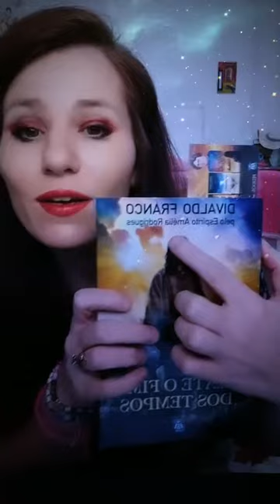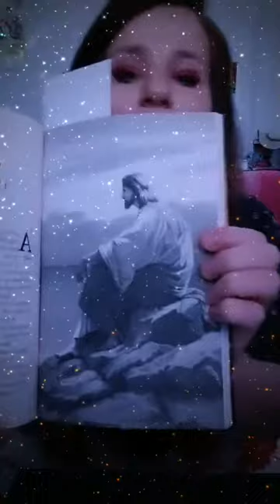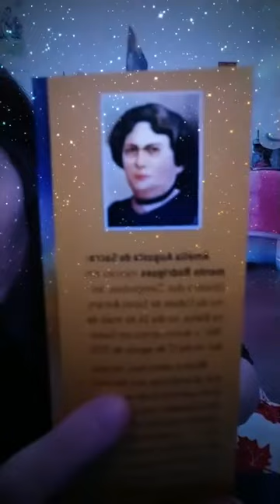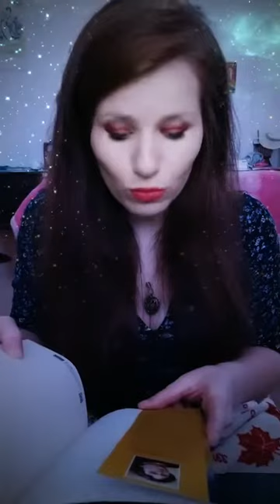JESUS CRISTO libertou as mulheres?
... Até o Fim dos Tempos, Divaldo Franco (Amélia Rodrigues)